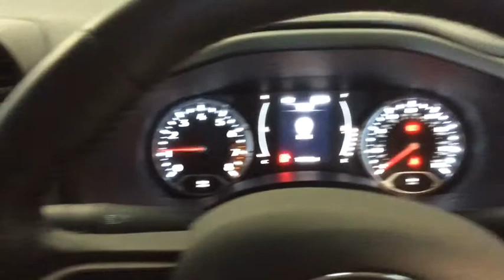RICHARD HARDIE USED CAR JEEP RENEGADE WR16 BCV